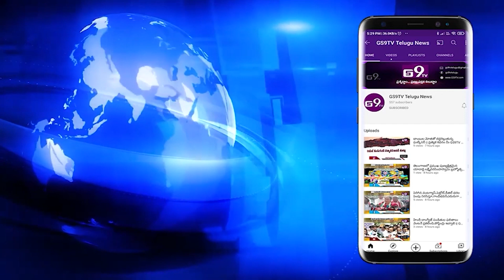బీజేవైఎం నాయకులను డి.కె.అరుణ పరామర్శ|| GS9TV TELUGU NEWS